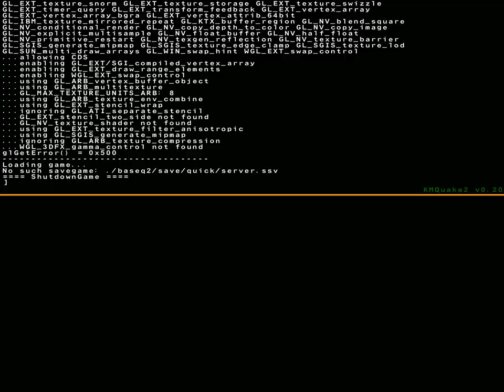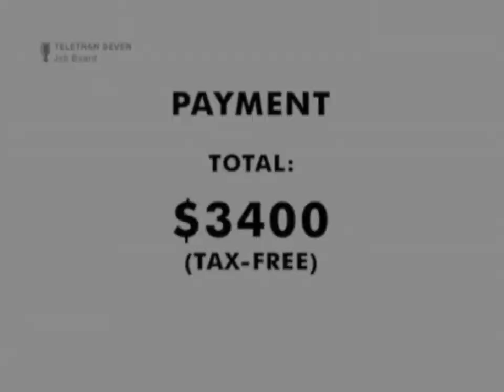Gravity Bone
Gravity Bone is a game released by Blendo Games in August 2008.